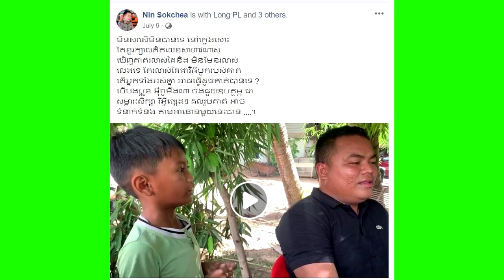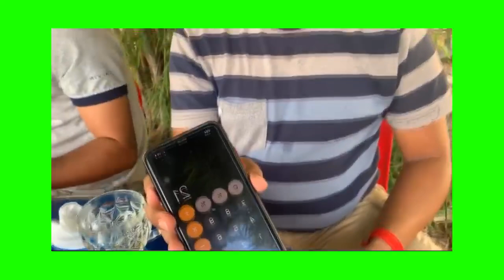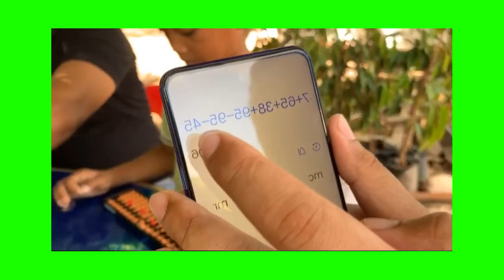ពូកែមែន! ក្មេងប្រុសម្នាក់ខួរក្បាលនៅតូចមែនពិត តែគិតលេខលឿនណាស់ធ្វើអោយមហាជនប្រៀបប្រដូចនឹង ហុង ភារិន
សូមអធ្យាស្រ័យ

ចំពោះការមិនបានតប ខំមិនបានគ្រប់គ្នា

Ms Socheata